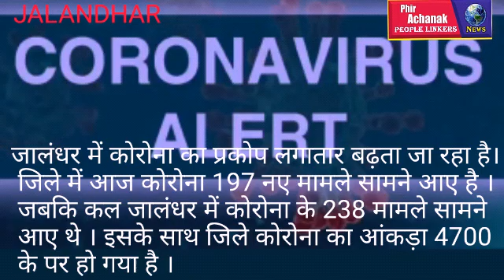जालंधर में कोरोना का प्रकोप लगातार बढ़ता जा रहा है । जिले में आज कोरोना 197 नए मामले सामने आए है ।